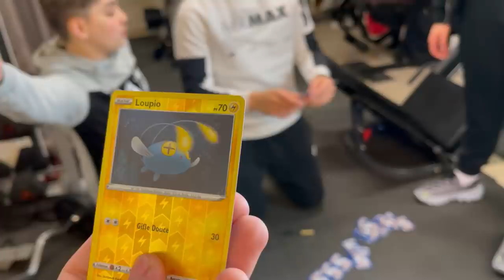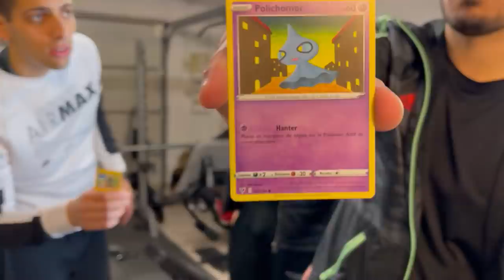LE PLUS CHAUD GAGNE TOUS LES CADEAUX 🤩🚨 ( Yassine en pleure)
🤩PARTENARIATS:
Carte psn et xbox live avec ton crédit mobile:
CODFAMILYA10